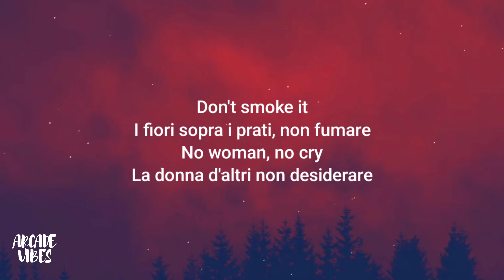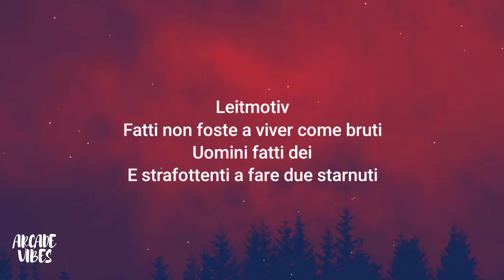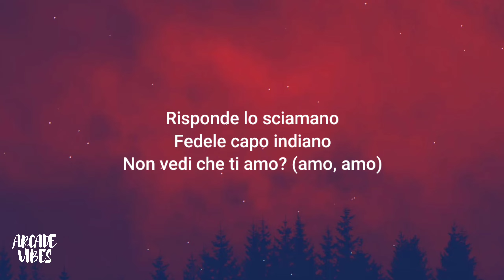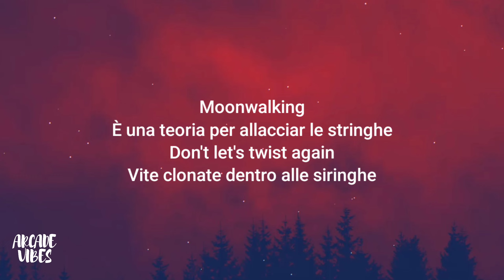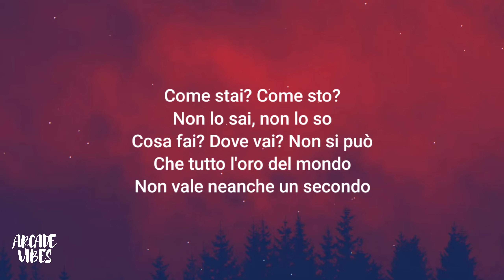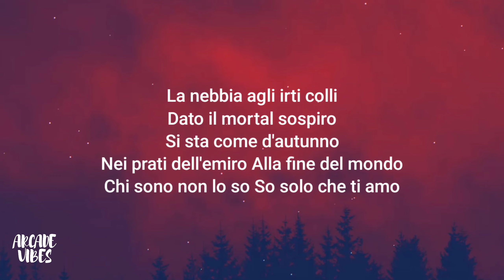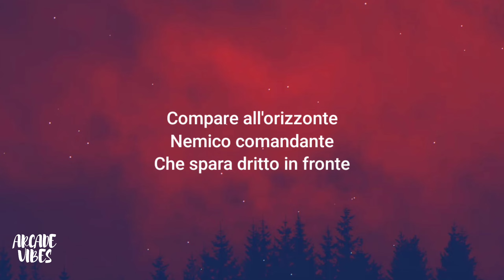Francesco Gabbani - Peace & Love (Testo/Lyrics)